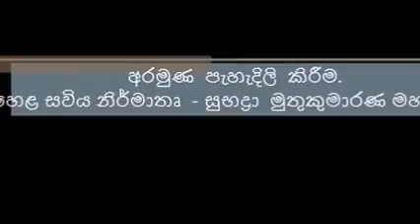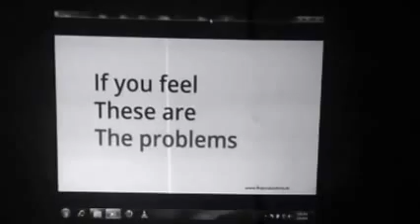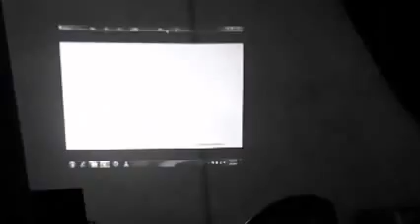Hela Saviya moovie 02